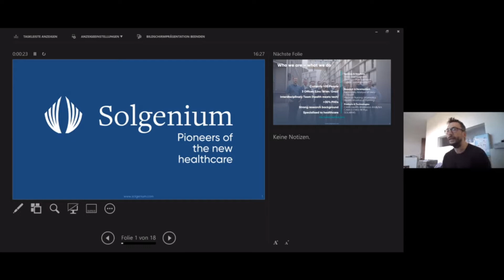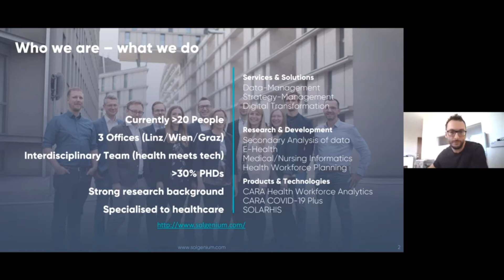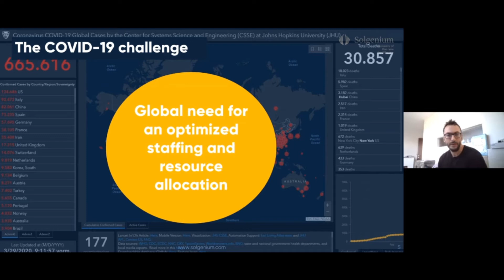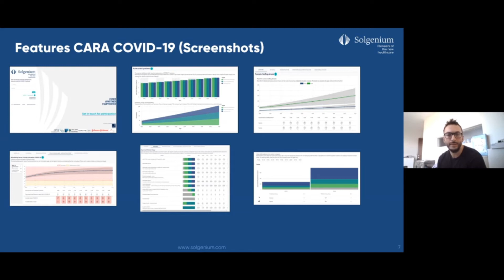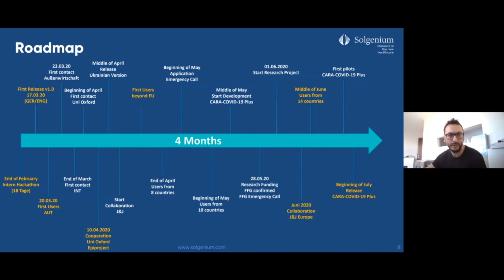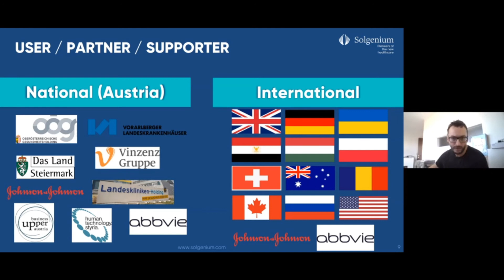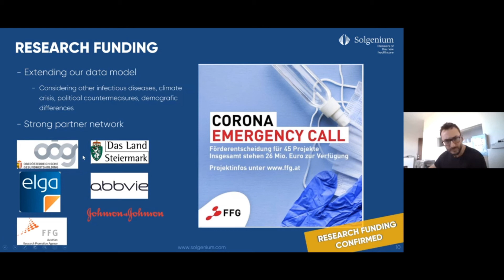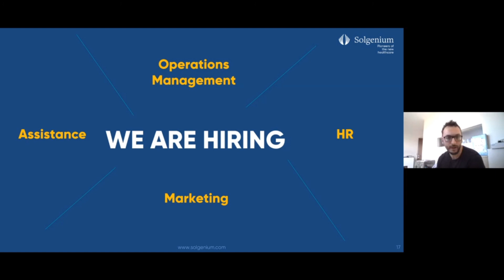Virtual IMC Alumni Conference | Keynote CEO Solgenium Andreas Diensthuber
First Virtual IMC Alumni Conference, 26 June 2020